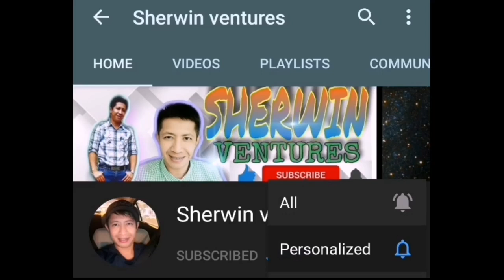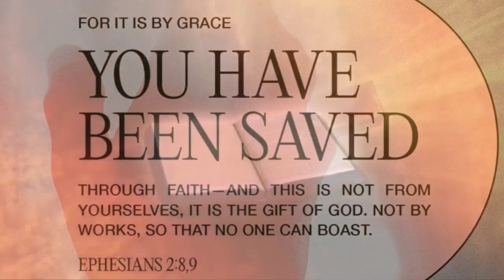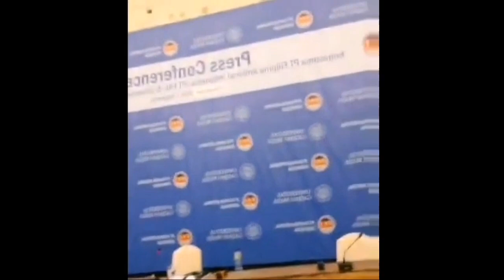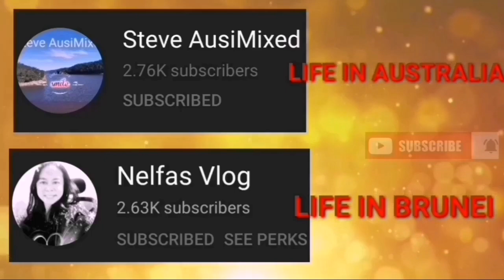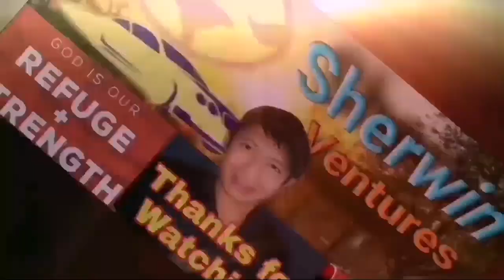FAI CHAMPION, FAI OFFICIAL PRESS CONFERENCE 2020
Official Press Conference ng FAI at si Mr Mario Marcos ay hindi kinalimutan sa kanyang heartily speech ang Pilipinas. Godbless everyone.